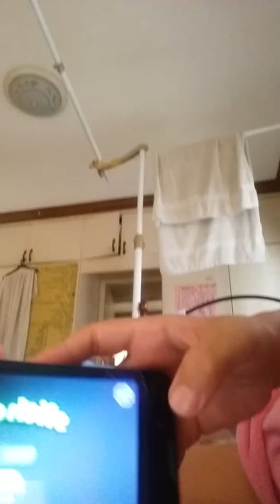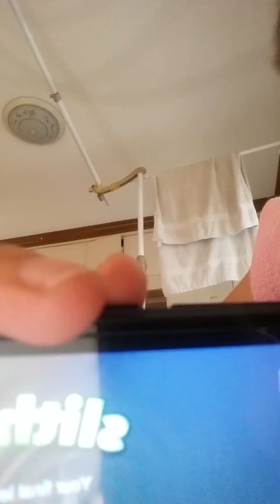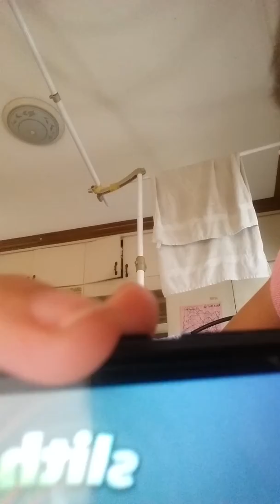Love of your fans fgteev like And subscribe Samantha's making a video I've stared at IL watch part 1